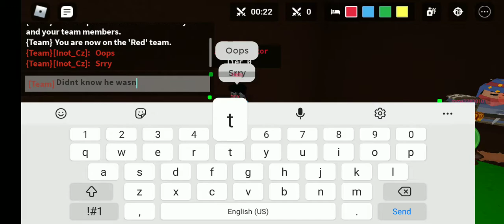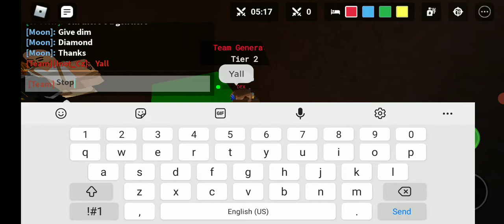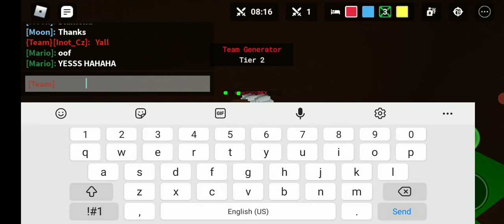I won without using my sword.(FULL VIDEO)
I won without using my sword.(FULL VIDEO) This was insanely crazy though!